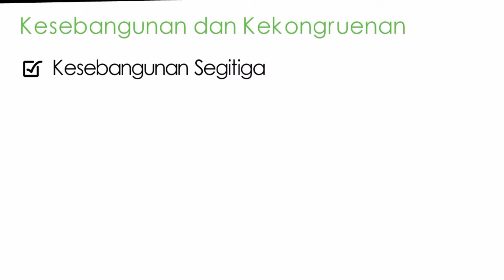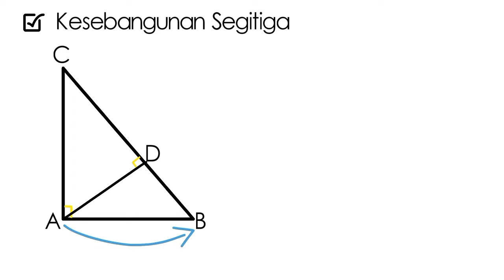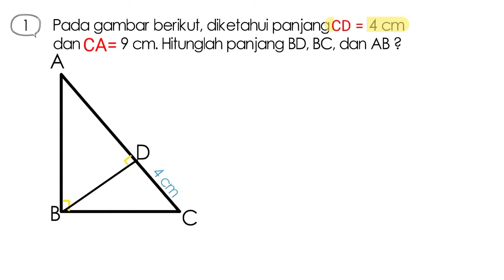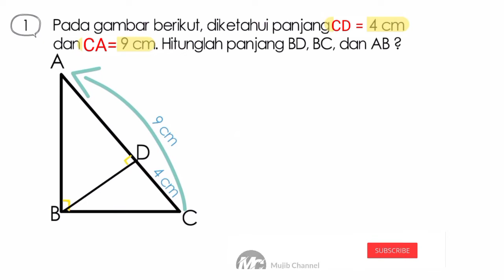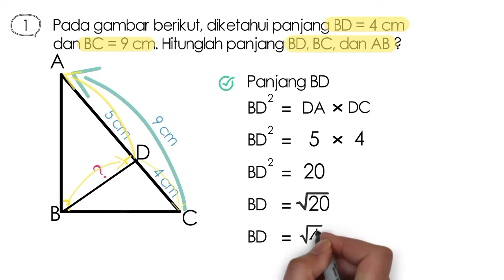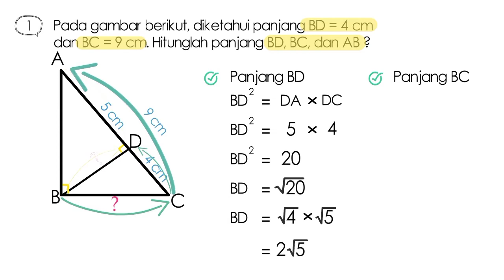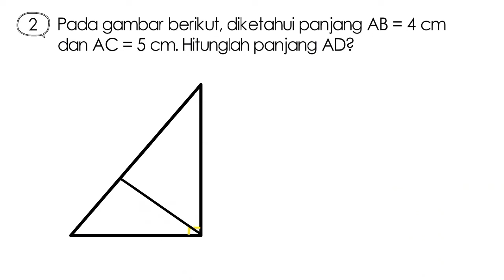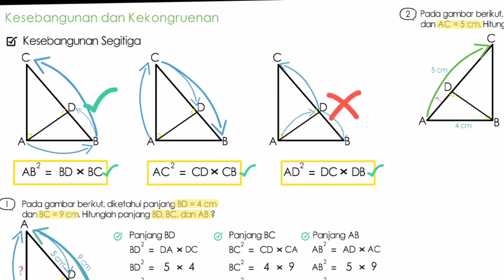Kesebangunan Segitiga Siku-Siku | Kesebangunan Kelas 9 SMP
Pada video ini dijelaskan materi kesebangunan dan kekongruenan kelas 9 SMP semester 2. Materi ini berisi tentang kesebangunan segitiga siku-siku dan pembahasan soal kesebangunan segitiga siku-siku.

Kesebangunan dan kekongruenan adalah materi Matematika kelas 9 Kurikulum 2013 semester 2   serta sangat berguna karena menjadi dasar dalam materi lanjutan yang dipelajari di SMA.

0:00   Intro
0:11   Pengantar Materi
0:32   Kesebangunan Segitiga Siku-Siku
2:30   Latihan Soal Kesebangunan Segitiga Siku-Siku (No. 1)
7:14   Pembahasan Soal Kesebangunan dan Kekongruenan (No. 2)

Link untuk download RPP :
Segera diupload

Link untuk download LKPD :
Segera diupload

Link untuk download Bahan Ajar :
Segera diupload

Sukses selalu dan tetap semangat..